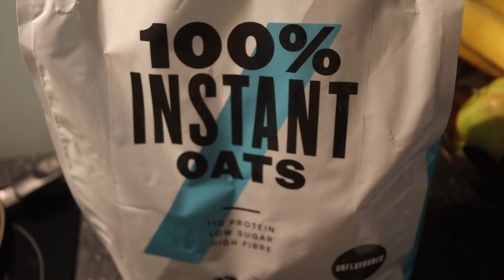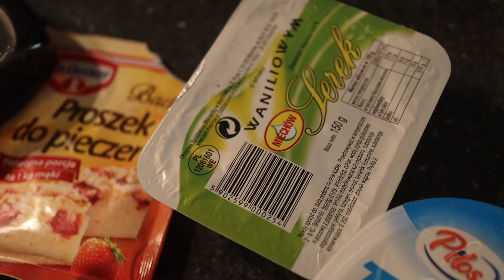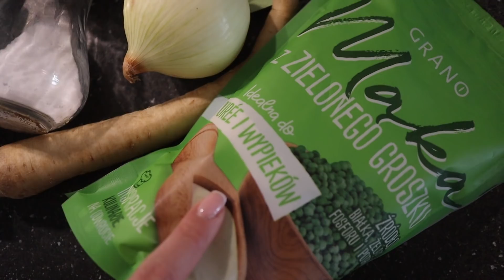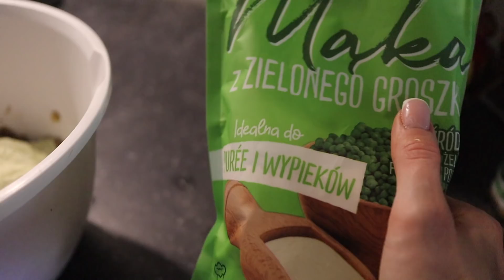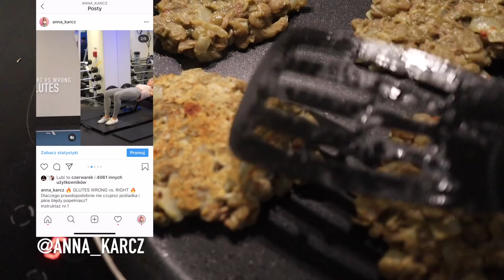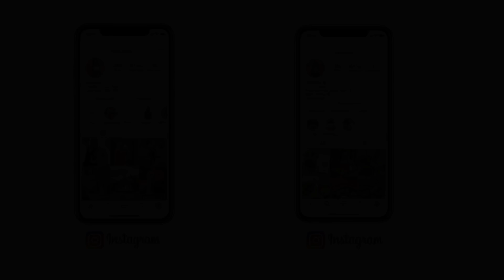3 POMYSŁY NA ZDROWY OBIAD